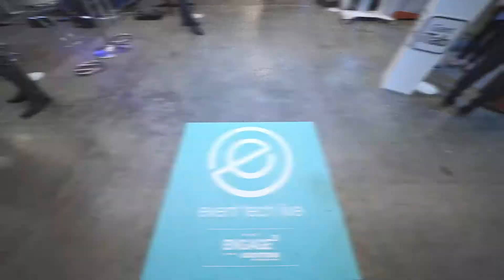LED Wall Showcase @ Event Tech Live Creative LED Systems - London Audio Visual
London Audio Visual can get creative with LED, check out the video now!
London Audio Visual started in 2008 and is a company which specialists in audio visual & LED Rental equipment for event hire. We are a team who pride ourselves on our vast understanding of equipment and the industry. This knowledge has allowed us to become experts in the field and thus resulting in London Audio Visual being listed as preferred suppliers for brands and companies hosting events in and around London.